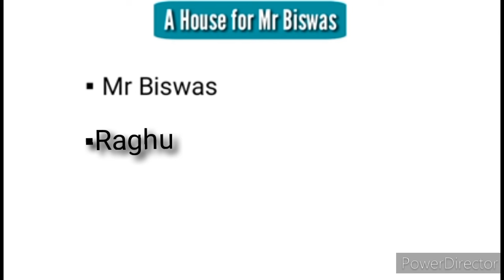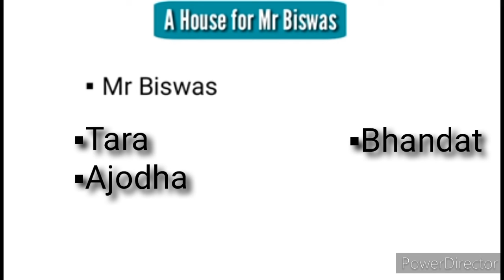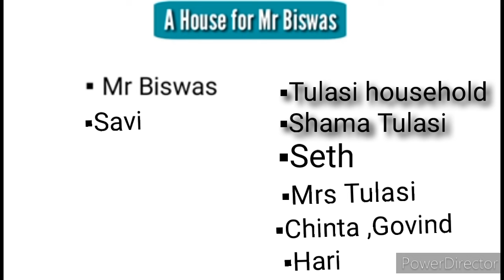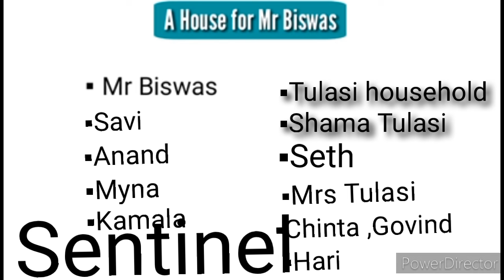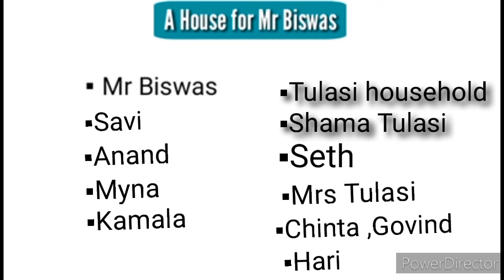A House for Mr.Biswas summary |A house fir Mr.Buswas in kannada |V.S.Naipal